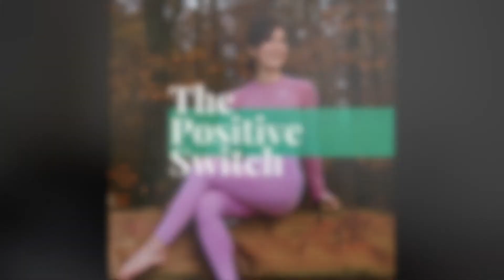49. MONEY & MINIMALISM: COMPATIBLE?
Hi folks!

Today I wanna talk about two important topics in my life and on which my opinion has evolved: money and minimalism.

How are your thoughts on those two?
Do they play an important role in your life?

Please leave a comment here or a review on apple podcast to enable my podcast to be heard by more people. Thanks!